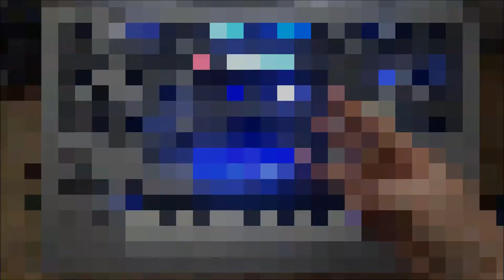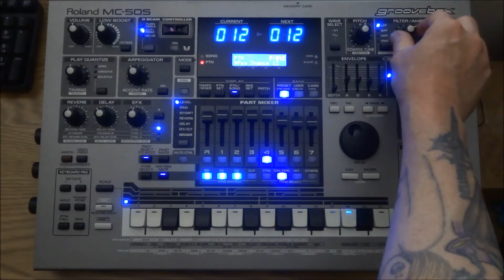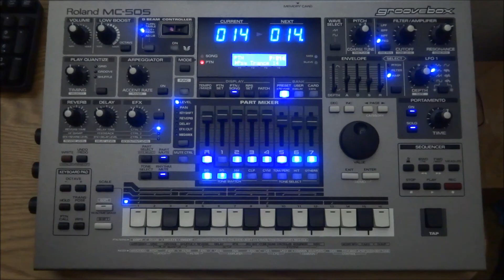Roland MC-505 Groovebox 2015 Blue LED's Psy Trance DEMO Dance EBM SynthPop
Roland MC-505 Groovebox Circuit Bent with Blue LED's!!
by Rik Marston 100% NO TALKING!!!
Just pure Roland MC-505!!

The FANTASTIC Roland MC-505 Groovebox at play!
This one has been Circuit Bent and Modified
by the world famous glitchscience!
Check him out on Ebay, that's where I found him,
he is serious about gear and tweaking it,
so hit him up for any cool mod's on your MC-505!
Especially if your LCD on your MC-505 is bad,
he can get you a few in different colors!
These are just a few of the Psy Trance preset patterns
& functions. Sorry, no bending here, just a quick demo
of this unit showing off it's Retro-Futuristic dance
sound!

Recorded with no effects into Ableton Live 9

Hear some Synthesizer Music from Rik Marston!!!
The CD & Downloads are available here!